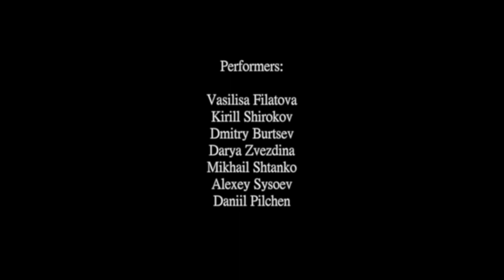WALLPAPERS 9.2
Alexey Sysoev
Wallpapers 9.2 (travelers) - for piano in 14 hands (2016)

Performers: Vasilisa Filatova, Kirill Shirokov, Dmitry Burtsev, Darya Zvezdina, Mikhail Shtanko, Alexey Sysoev, Daniil Pilchen

Recorded at CC DOM
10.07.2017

Recording engineer, cameras - Maxim Khaykin
Mixed - Alexey Sysoev